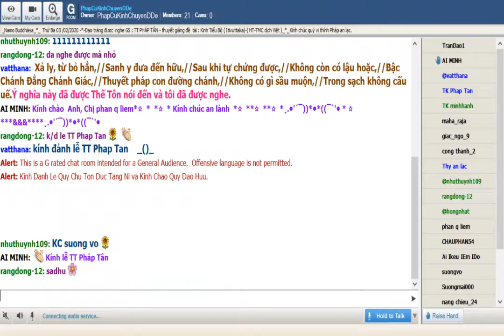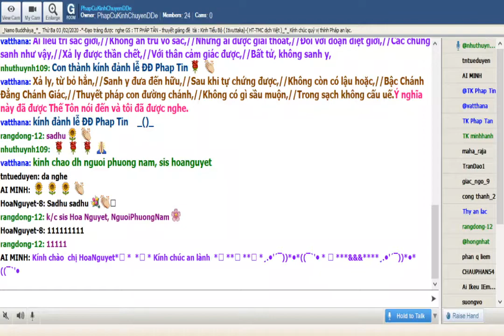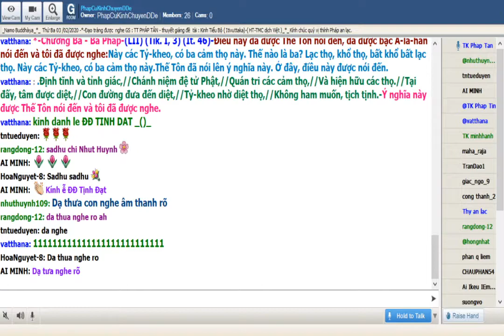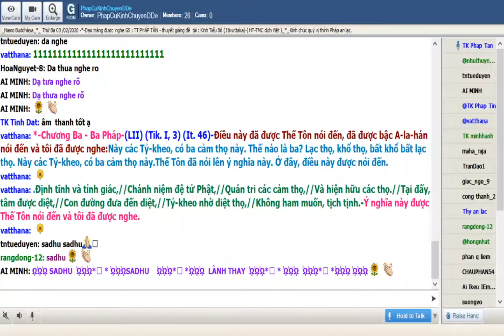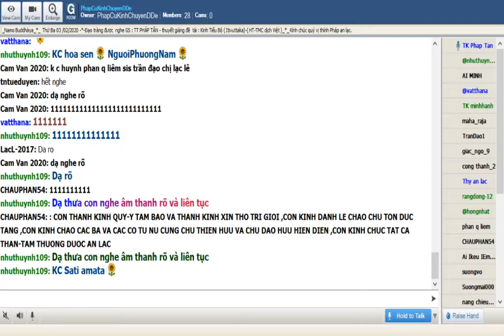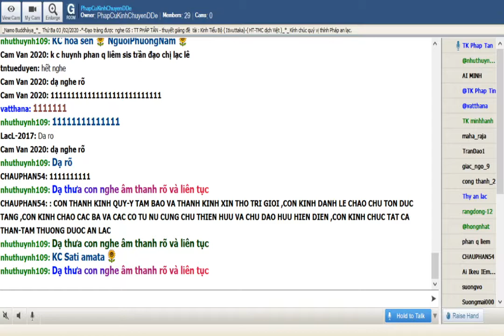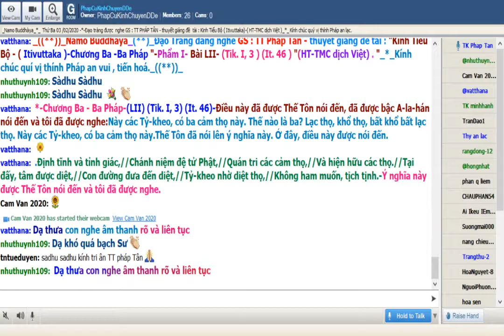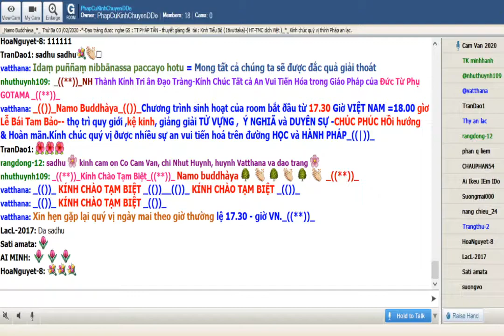PhapCuKinhChuyenDDe Mar 03-2020_Sư Pháp Tân Kinh Tiểu Bộ